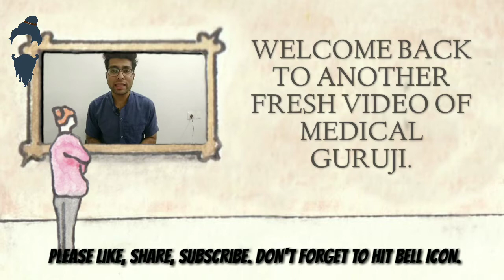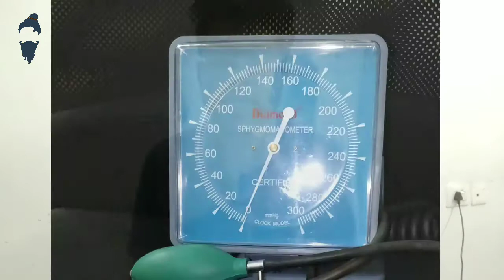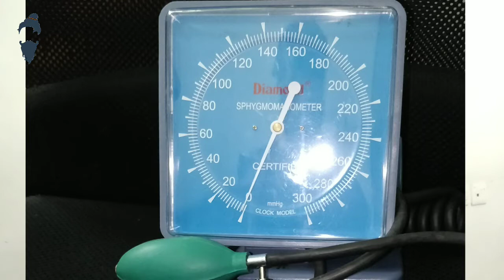Best and cheap home use Blood pressure monitor || सर्वश्रेष्ठ और सस्ता BP मॉनिटर ||Medical Guruji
नमस्कार दोस्तों मेरा नाम हे निराव एंड आपका स्वागत हे मेडिकल गुरूजी चैनल पे.

How to measure blood pressure at home?